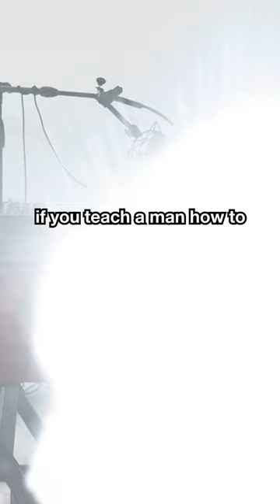some microsongs to boost your mood